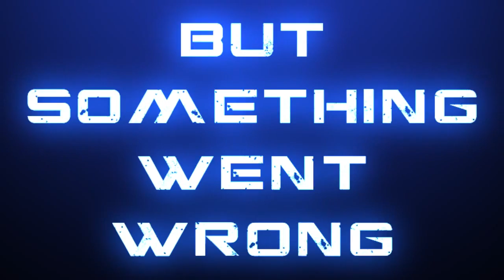The Transporter 4 - Official Spoof Trailer (2014)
We find our hero Phil facing the brink of a financial disaster in the united states. In his desperation, the former president of the united states (played by Jon) assigns Phil to a new dangerous, and ridiculously impossible task. In a world full of crime and evil, the nation calls upon it's hero, to transport things in a precise and orderly fashion.

Critics have been raving, "Phil McCuistion is the new Tom Cruise, Daniel Craig, Matt Damon, all rolled into one unstoppable force of nailbiting action..." "Jon Haueter turns in a phenomenal performance as the main antagonist to Phil McCuistion," "I Smell Oscar, for the best action movie trailer of all times."

Sit back, buckle up, turn up the volume, and crank that HD to 720p, cuz this is a non-stop action packed thrill ride!

Written & Directed by Phil McCuistion
Starring
Jon Haueter
Phil McCuistion
Andrew Cottle
Matt Robinson

[the crizzle]

Thanks for watching and we would like to clarify that this is just a spoof, and please know that we have alot of time on our hands... we don't have girlfriends.